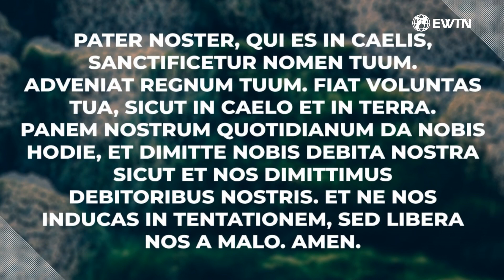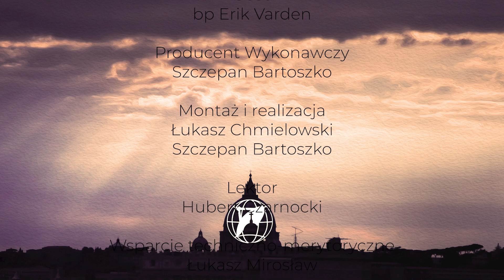16. [bp Erik Varden] O przekazywaniu wiary, pięknie, prawdzie i wolności.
Biskup Erik Varden dzieli się historią swojego życia, rolą muzyki i kultury w jego drodze do nawrócenia na katolicyzm oraz decyzją o wstąpieniu do klasztoru trapistów w Wielkiej Brytanii. Przedstawia również rolę kultury i bycia autentycznym świadkiem Chrystusa w przekazywaniu wiary.

Dzieli się refleksją jak przekazać radość i wartości Kościoła katolickiego w zsekularyzowanym społeczeństwie.

Pokazuje zniszczenie wiary katolickiej w XVI wieku w Norwegii, kiedy duńscy okupanci narzucili protestantyzm, który napotkał opór w Norwegii, choć ostatecznie został wykorzeniony. Wspomina o przywróceniu Kościoła katolickiego w Norwegii, w skromnym wymiarze w XIX wieku przez kupców oraz o mówi o roli sióstr zakonnych i ich dobrej pracy, która przyciągnęła zainteresowanie katolicyzmem.

W prałaturze Trondheim jest ok. 18 tysięcy katolików ze 130 krajów. 18 tysięcy katolików ze 130 narodowości, z silną obecnością Polaków.

Biskup Erik Varden dzieli się historią zakonu trapistów, podkreśla rolę muzyki i kultury w jego drodze do nawrócenia na katolicyzm oraz motywację jego decyzji wstąpieniu do klasztoru trapistów w Wielkiej Brytanii. Zastanawia się również nad rolą przekazywania wiary poprzez intelekt, kulturę i egzystencjalne autentyczne doświadczenie oraz świadectwo prawdziwych świadków Chrystusa w przekazywaniu wiary.

Jako mnich wskazuje na kluczową rolę życia monastycznego, które jest przede wszystkim oddawaniem chwały Bogu, modlitwą za świat i Kościół, skromnym życiem, w którym praca fizyczna ma znaczenie.

Biskup Varden pokazuje też jak biskupi norwescy reagują na bieżące kwestie dotykające nauczania moralnego i społecznego Kościoła, które mogą byc podważane przez działania legislacyjne, wskazując na list biskupów norwerskich w sprawie projektu przepisów prawa rządu norweskiego
zakazujących terapii dla osób mających pociąg do osób tej samej płci.

Program powstał we współpracy z EWTN Polska, Stowarzyszeniem Katolików Świeckich "Przybądźcie Wierni", Chrześcijańskim Centrum Kultury Maryi Królowej.

Jeśli chcesz, abyśmy produkowali więcej takich programów, prosimy O DAROWIZNĘ:
➤ Tradycyjnym przelewem bankowym: PL 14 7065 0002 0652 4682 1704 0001 Fundacja Vide et Crede, ul. Eluarda 2, 54-019 Wrocław z tytułem: darowizna na cele statutowe, EWTN Polska